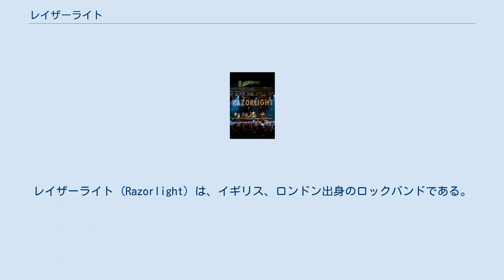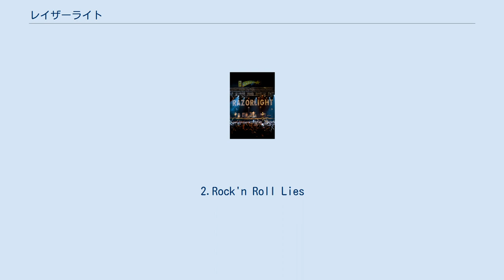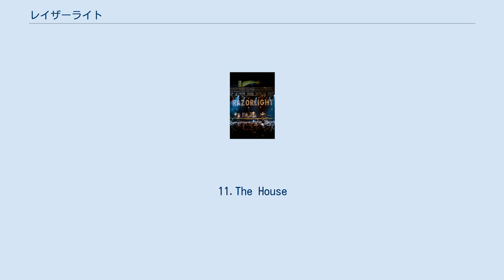レイザーライト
レイザーライト (Razorlight) は、イギリス、ロンドン出身のロックバンドである。
 2003年に、前年から盛り上がっていたバンドブームの波に乗ってデビュー。
当初はその外見や音楽性からザ・リバティーンズのフォロワー的な扱いだったが、場所や時間を問わずに、ひたすらライヴをやり続けてファンを増やし、4thシングル『Golden Touch』でブレイク。
翌年にリリースしたファーストアルバム『アップ・オール・ナイト』はUKチャート初登場3位という好成績を収め、2006年発表のセカンドアルバム『レイザーライト』と2ndシングル『America』は1位を記録した。
さらに2007年のレディング・フェスティバルでは、レッド・ホット・チリ・ペッパーズ、スマッシング・パンプキンズと並んでヘッドライナーを務めた。
 現在まで着実にキャリア・アップしており、2003年と2004年に連続でサマーソニックに出演したりと日本での人気獲得にも成功している。
またダニエル・ラドクリフが彼らのファンであると公言したり、ボーカルのジョニーはエマ・ワトソンやキルスティン・ダンストとの交際が報じられるなど、音楽以外の面でも国内外のマスコミを賑わせている。
 元メンバー ちなみにカールとビヨルンはスウェーデン出身である。
 1.Leave Me Alone
2.Rock'n Roll Lies
3.Vice
4.Up All Night
5.Which Ways Out
6.RIp It Up
7.Dalston
8.Golden Touch
9.Stumble And Fall
10.Get It And Go
11.In The City
12.Hang By,Hang By
13.To The Sea
14.Fall Fall Fall
 1.In The Morning
2.Who Needs Love
3.Hold On
4.America
5.Before I Fall To Pieces
6.I Can't Stop This Feeling I've Got
7.Pop Song 2006
8.Kirby's House
9.Back To The Start
10.Los Angeles Waltz

 1.Wire To Wire
2.Hostage Of Love
3.You And The Rest
4.Tabloid Lover
5.North London Trash
6.60 Thompson
7.Stinger
8.Burberry Blue Eyes
9.Blood For Wild Blood
10.Monster Boots
11.The House
12.Killing Casanova
13.Moscow Hotel
14.The Other Girl
15.Where The Frequencies Run Deep And Wild